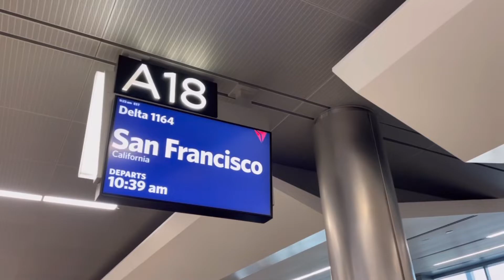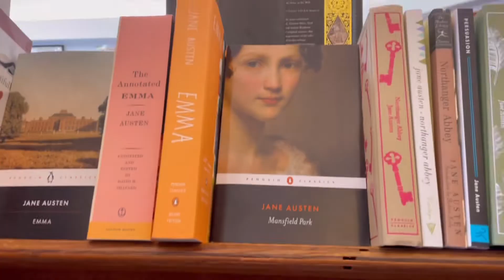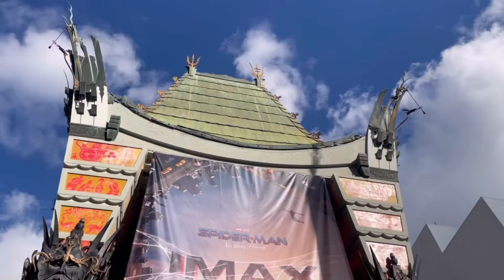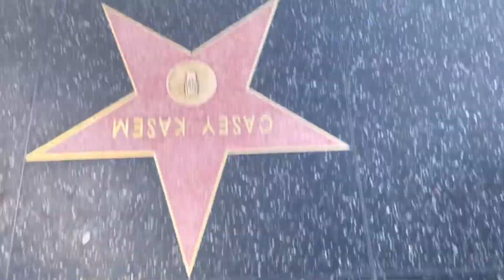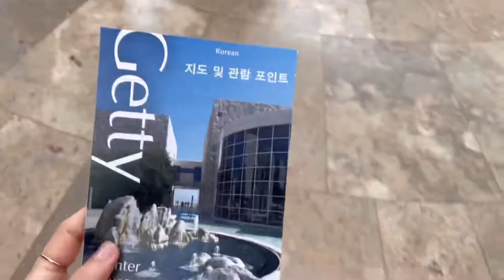My travel log｜크리스마스 서부여행｜샌프란시스코｜산호세｜로스엔젤레스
* edit: vllo
* camera: iphone 12 mini